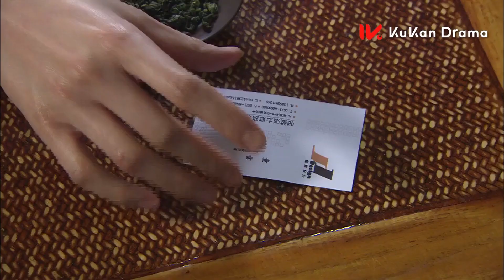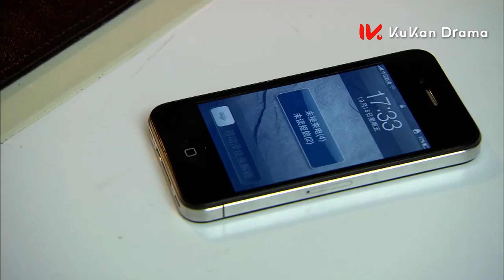妻子發現總裁有小三，直接找到小三家人，總裁慌了！💞穎兒